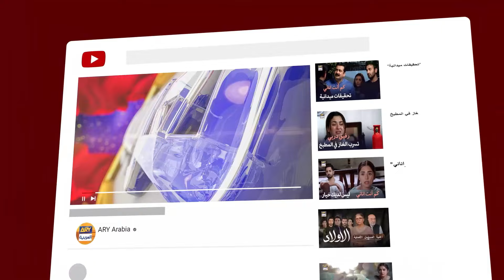الحلقة 6 أنتِ أختي ولكنك... | مسلسل الحسد